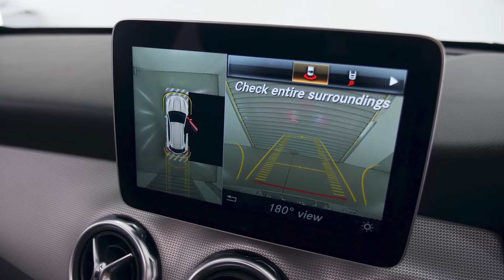MERCEDES-BENZ GLA220D White Auto Wagon 15906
2017 Mercedes-Benz GLA220D White Auto Wagon